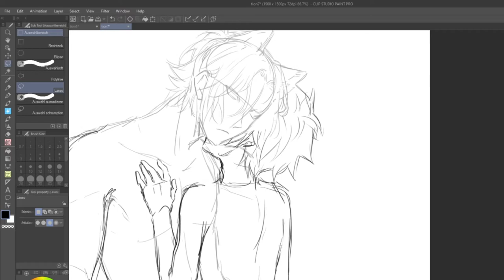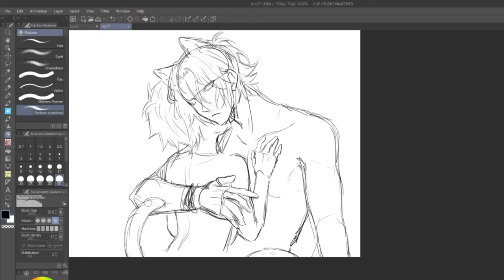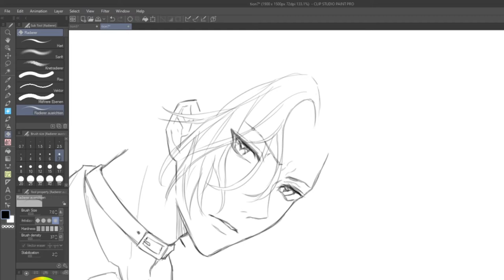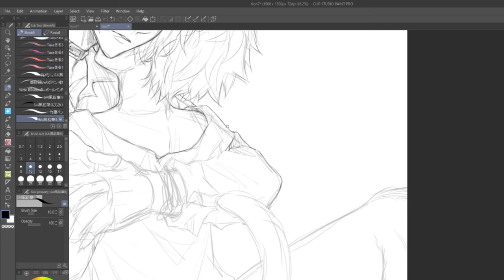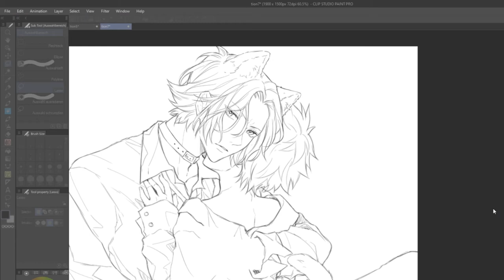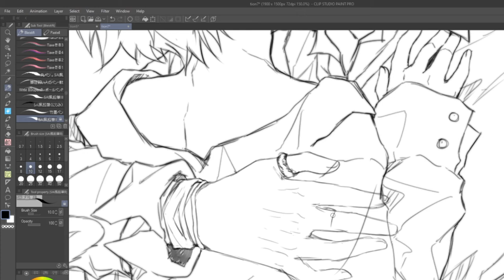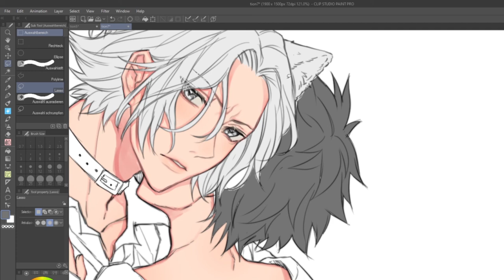【SPEEDPAINT】Reborn! - 5927 (CLIPSTUDIO)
1.Drops In Mind Le Gang
2.Before I Forget Artificial
3.Mrs. ZazzaraLoxbeats